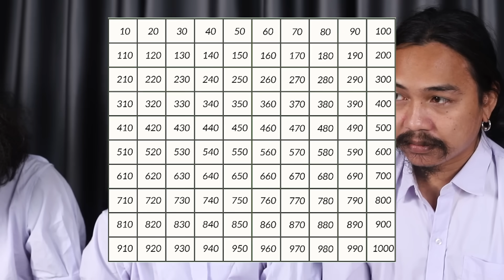OHANA บ้าทาย EP.49 : ทายปัญหาเชาว์คณิตศาสตร์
วันนี้พวกเรา OHANA มาเล่นเกมทายคำถามสุดกวนอย่าง ทายปัญหาเชาว์คณิตศาสตร์ โดยจะเป็นคำถามกวนๆที่เหล่าโอฮาน่าจะต้องตอบให้ได้ บางข้อยาก และบางข้อก็แสนจะง่าย จะสนุกสนานแค่ไหนเชิญรับชมได้เลย
[พูดคุยสอบถาม]
เพจ ohana